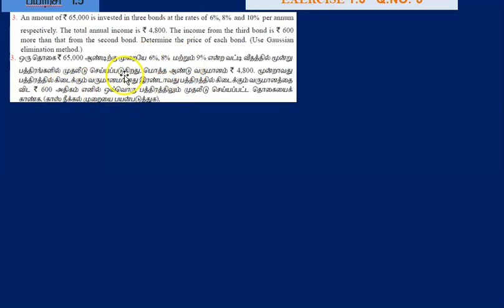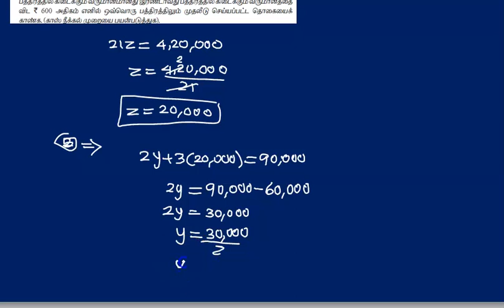12th maths | CHAPTER 1 | APPL OF MAT AND DET | EXERCISE 1.5 | Q.NO.3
12th maths | CHAPTER 1 | EXERCISE 1.5 | Q.NO.3